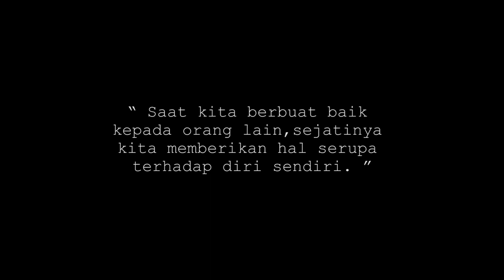" Kisahku Hari Ini " - video sinematik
" Kisahku Hari Ini "
Bagaimana dengan kisahmu?

Pengamalan nilai-nilai yang terkandung dalam Pancasila adalah nilai ketuhanan, kemanusiaan, persatuan, kerakyatan, dan keadilan. Nilai-nilai Pancasila ini merupakan dasar kehidupan bermasyarakat, berbangsa, dan bernegara.

Tugas Ujian Akhir Semester 1 Mata Kuliah Pancasila

Tim Produksi :
1. Anindita Zahra Brilian ( Talent 1 & voice over )
2. Dimas Ryan Rafi Utomo ( Talent 2 )
3. Pisteo Wahyu Jati Nugroho ( Cameraman & editor )
4. Putri Ayuningtyas ( Talent 3 )
5. Selvia Dwi Novita ( Talent 4 )
6. Yakhin Greace Siella ( Talent 5 )

Manajemen Pemasaran B 2022
Jurusan Manajemen Pemasaran, Sekolah Vokasi, Universitas Sebelas Maret Surakarta.